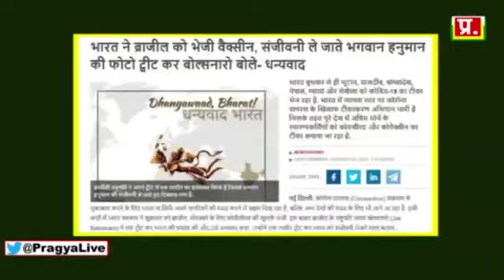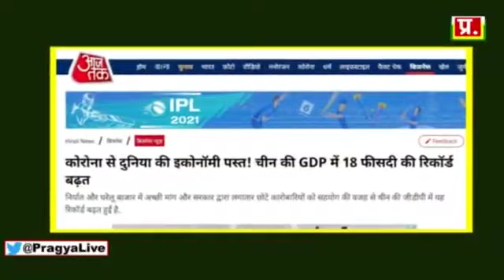𝑪𝒐𝒓𝒐𝒏𝒂 𝑵𝒖𝒋𝒖𝒚 𝑷𝒊𝒏𝒕𝒖𝒓𝒂𝒋 𝑻𝒊𝒈𝒂𝒓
𝑳𝒂𝒙𝒎𝒊𝒑𝒖𝒓 𝑷𝒊𝒏𝒕𝒖𝒓𝒂𝒋 𝑻𝒊𝒈𝒂𝒓 𝑲𝒂 𝑨𝒂𝒅𝒆